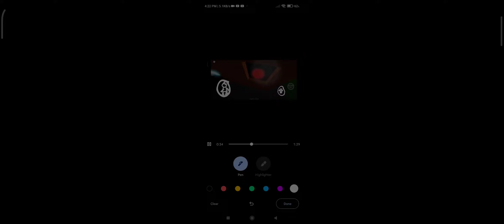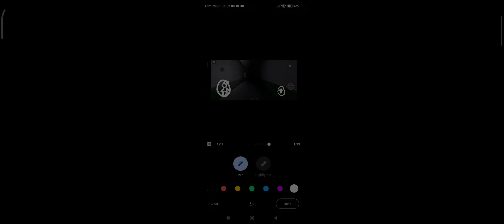May 1, 2022